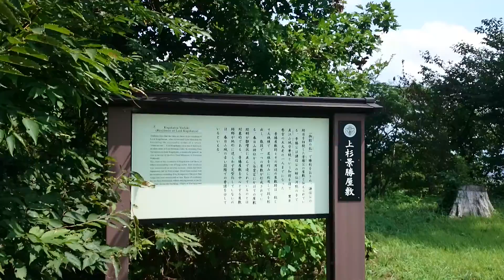戦国上杉氏紀行上杉景勝公〔越後・春日山城 上杉景勝屋敷〕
戦国上杉氏紀行
上杉景勝公
〔越後・春日山城〕
上杉景勝屋敷

「母親は謙信公の姉桃姫、同族の上田長尾家政宗景公に嫁ぎ景勝を産む」
「謙信公亡き後御館乱行を制し、跡を継ぎ豊臣五大老として、上杉家最大版図の会津を得る」